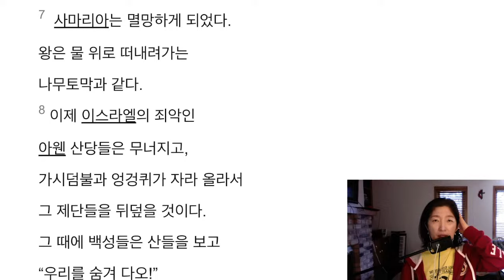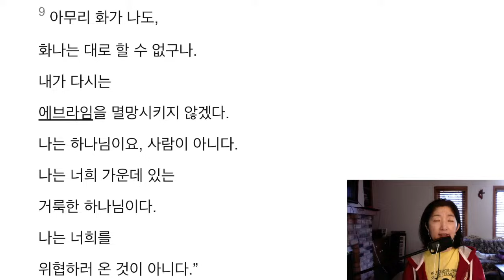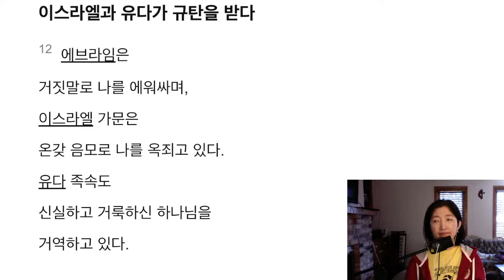[새번역 성경] 호세아서 10-11장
어제는 은퇴하는 목사님 내외분을 만나고 왔습니다.
사람들을 만나면 모든 사람에게는 배울 점이 있습니다.
저렇게 살아야지 혹은 저렇게 살지 말아야지.
이왕이면 저렇게 살아야지 하는 사람들을 많이 만나고 싶네요.
Christ is risen! He is risen indeed!
호세아서 개요 (바이블 프로젝트)

1-3장 호세아와 고멜의 결혼
고멜의 외도에도 불구하고 그녀를 받아주라고 하시는 하나님
하나님과 이스라엘의 관계에 대한 예언적 상징이다.
시내산에서 맺은 언약을 버리고 우상숭배를 한 이스라엘은 간음한 것이다.
하지만 하나님은 그들에게 새로운 언약을 세우신다. 하나님의 사랑과 긍휼, 신실하심으로 가능한 일이다.
이스라엘이 포로신세가 되지만 회복에 대한 소망이 있다.
회개하고 돌아와 하나님을 예배하게 될 것이다.
하나님이 다윗가문에서 메시야를 보내실 것이다.
반역한 이스라엘을 하나님은 혹독히 벌하시겠지만, 하나님의 사랑과 자비가 이스라엘의 죄보다 더 강력하다.

4-11장 이스라엘을 향한 고발과 경고
이스라엘의 불순종의 원인과 결과
하나님에 대한 지식이 없기 때문에 이스라엘이 불순종하게 된다.
하나님을 인격적으로 아는 것이 필요하다.
하나님은 이스라엘이 하나님을 경험하여 하나님을 사랑하길 원하신다.
위선적인 이스라엘의 예배와 십계명을 어기는 그들의 문제를 지적한다.
하나님을 찬양하지만 다른 신과 겸하여 섬기는 모습을 지적한다.
하나님의 보호하심을 믿지 못하고 군사력에만 의지하는 것이 재앙이 될 것이다.
앗수르의 침략할 것이기 때문이다.

12-14장 더 많은 고발과 경고들
호세아는 이스라엘의 역사를 통해 어떻게 하나님께 불순종했는지 이야기한다.
야곱의 거짓말과 배반, 이스라엘의 광야 반역, 이스라엘의 사울 왕 임명을 통해 이스라엘은 바뀌지 않는다고 지적한다.

11장은 미래에 대한 소망이 있다.
하나님은 사랑많은 아버지이고 이스라엘은 반역한 아들이다.
하나님의 마음은 찢기지만 아들을 긍휼하게 여기는 것,

14장 미래에 대한 소망
회개하면 하나님께서 다시 사랑하실 것이다.
열방에 은혜를 나누는 울창한 나무로 묘사한다.
하나님의 은혜와 능력으로 인간의 죄악된 모습이 회복될 수 있다.
하나님의 약속이다.

저자의 맺음말은 누가 지혜와 총명이 있어 모든 것을 이해할까? 주님의 길은 올바르다.
의로운 자는 그 길을 걷지만 죄인은 그 길에 걸려 넘어지리라.

호세아의 시는 하나님의 성품과 인간의 본성에 대한 깊은 진리를 드러낸다.
하나님의 궁극적 목표는 치유와 구원이다.

🔔 알람을 설정하시면 함께 성경을 읽을 수 있어요.

감사합니다!
사랑합니다!
축복합니다!

Today is a miracle.
Because it is a gift from God.
Reading the Bible and sharing devotionals in Korean.
Thank you for being my friend in Christ!